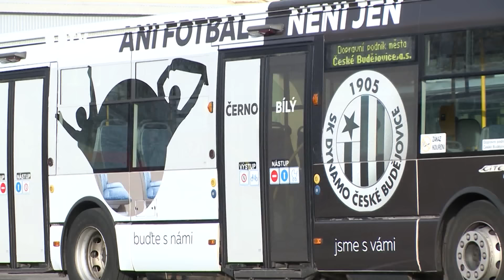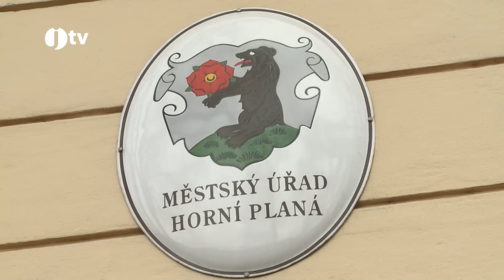15. 2. 2016 jihočeská televize